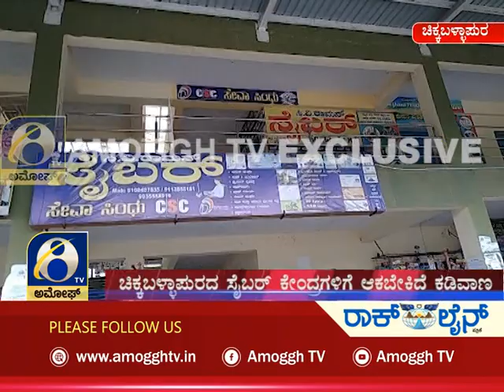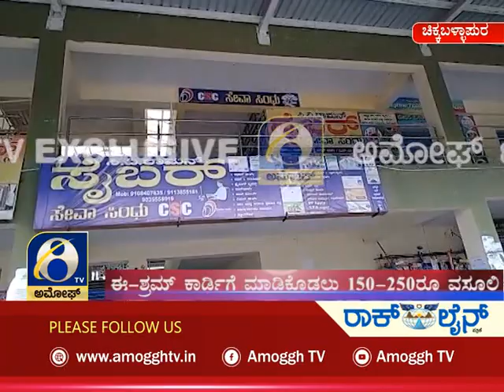ಸುದ್ದಿ ಮಧ್ಯಾಹ್ನ | ಅಮೋಘ್ ನ್ಯೂಸ್ | Amoggh News | @1pm | 08-11-2021